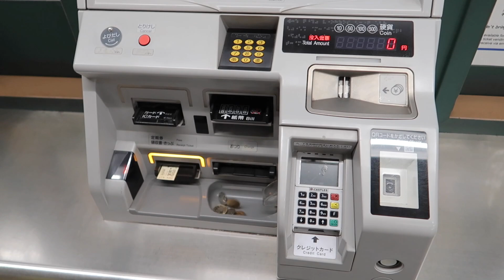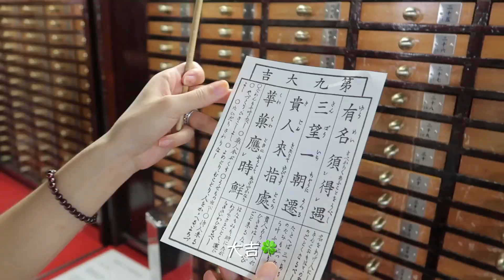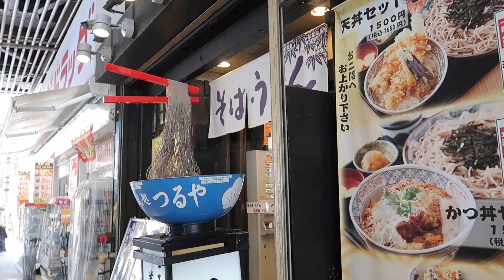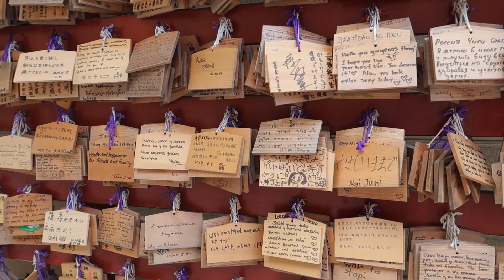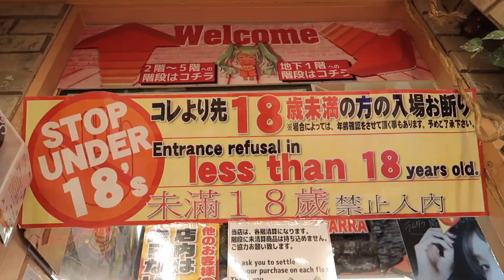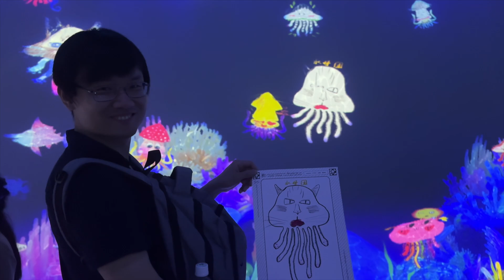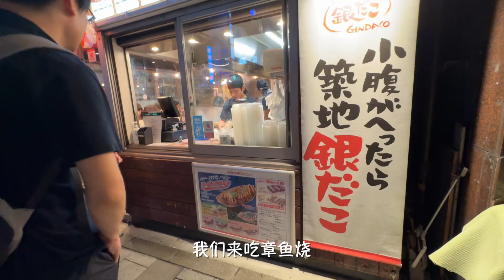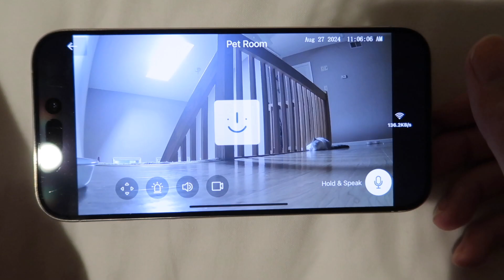日本自由行EP1东京篇：浅草寺｜秋叶原｜莫奈的画｜TeamLab Borderless【Travel VLog】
⭐ EP4镰仓：灌篮高手取景地｜高德院｜长谷寺｜鹤岗八幡宫｜小町通｜单轨天铁【Travel Vlog】
⭐ EP6小田原：Door to the sea｜小田园城｜Indigo酒店温泉浴袍体验【Travel Vlog】
⭐ EP8京都：三年板二年板｜伊藤久右卫门｜花见小路｜清水寺｜三十三间堂｜伏见稻荷大社｜KICHIRI【Travel Vlog】

⭐ Y O U   C A N   A L S O   F I N D   M E   H E R E